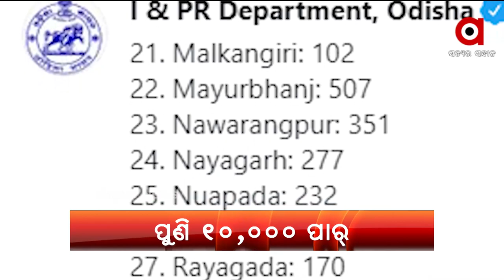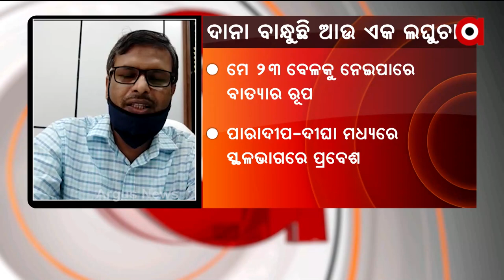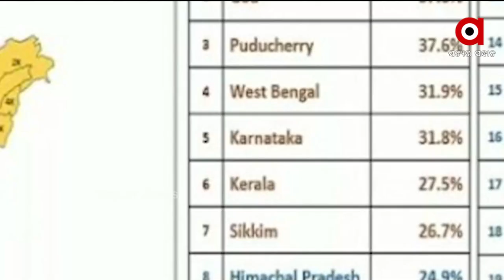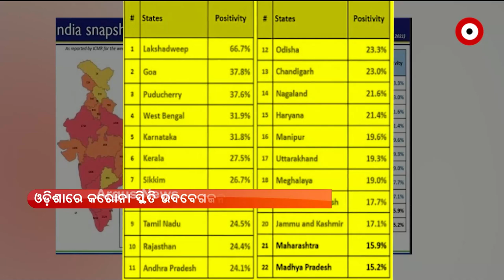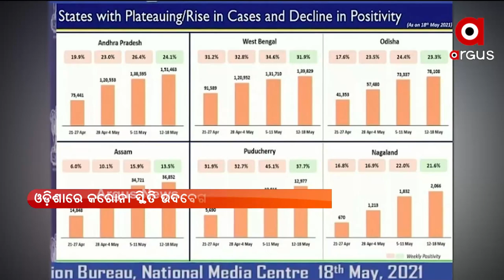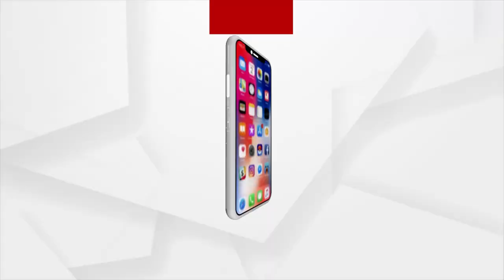Argus Update News 11am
ଦେଶରେ କରୋନା ମୃତ୍ୟୁରେ  ରେକର୍ଡ…
ରାଜ୍ୟରେ ତଳକୁ ଖସୁନି କରୋନା ମିଟର..
ପୂର୍ବତନ ରଣଜୀ ଖେଳାଳୀ ପ୍ରଶାନ୍ତ ମହାପାତ୍ରଙ୍କ ପରଲୋକ...
ସମ୍ବଲପୁର ବୁର୍ଲାରେ କୋଭିଡ଼ ହସ୍ପିଟାଲରେ ଅବ୍ୟବସ୍ଥା ଅଭିଯୋଗ..
ଆଜି ପ୍ରଧାନମନ୍ତ୍ରୀଙ୍କ ଗୁଜରାଟ ଓ ଡାମନଡିୟୁ ଗସ୍ତ...
ଆରବ ସାଗର ପରେ ବଙ୍ଗୋପସାଗର..
କଳାହାଣ୍ଡି ଲାଞ୍ଜିଗଡ଼ ଥାନା ସିମିଲିଭଟ୍ଟା ଗାଁରେ ଅଭାବନୀୟ ଘଟଣା...